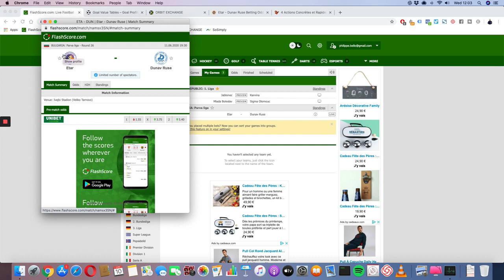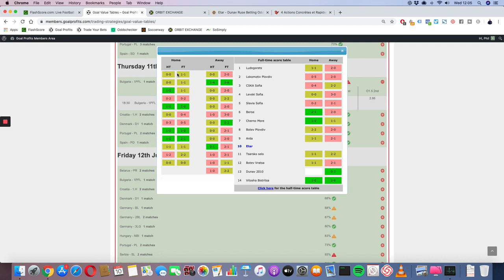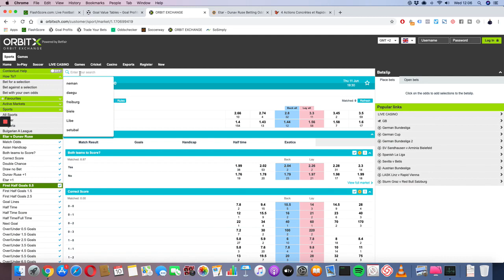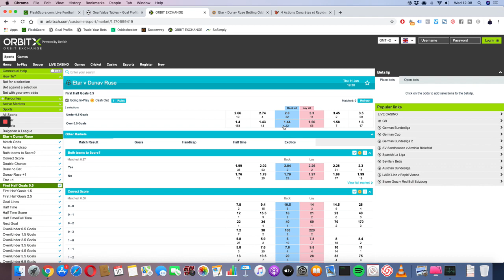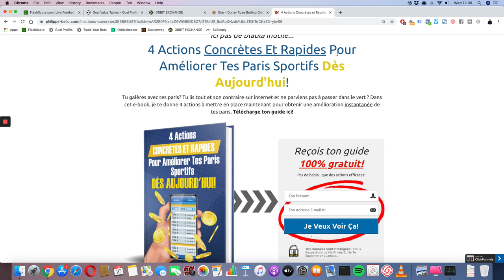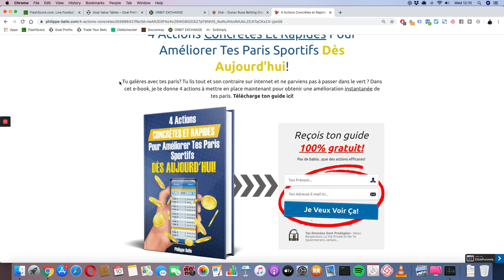Mon pronostic en BULGARIE - Etar v Dunav Ruse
Dans cette vidéo, je vous donne mon pronostic et mon analyse pour le match Etar v Dunav en Bulgarie.

BONUS

8 SEMAINES de coaching privé pour passer d'Amateur à Pro. Apprends à Gagner du CASH avec tes Propres Paris.

QUI SUIS-JE ?

ME CONTACTER